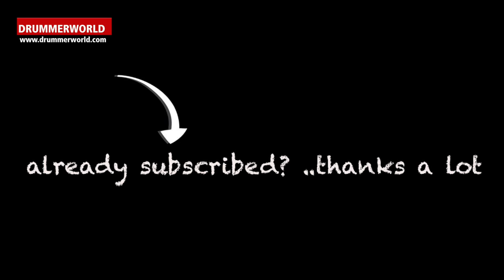Ronnie Burrage - Archie Shepp - Wayne Dockery - 2001